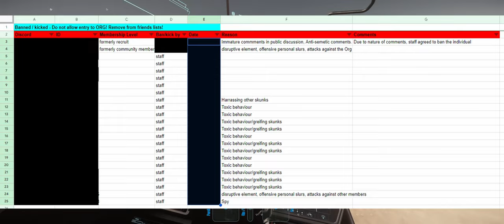Skunk Works Secret Police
Start Star Citizen with 5k credits - STAR-MPVV-LLGC